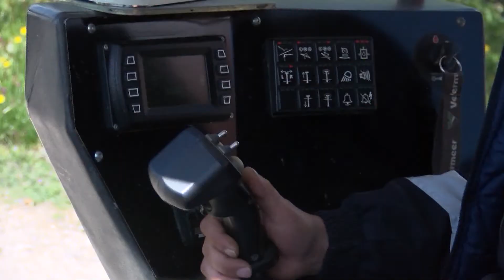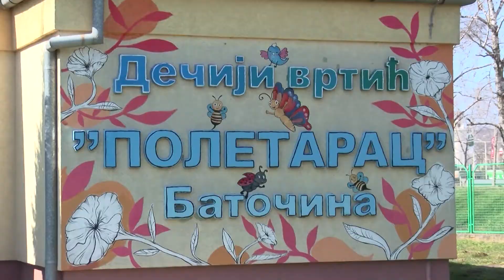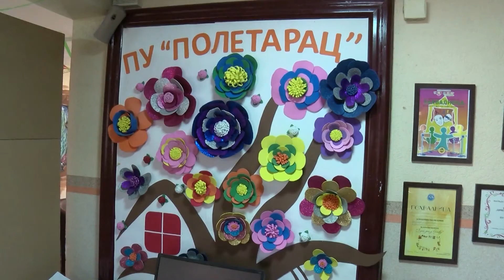Hronika regiona: Topola, Rača i Aranđelovac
O izgradnji gasifikacione mreže u opštini Topola, inkluzivnom predškolskom vaspitanju i obrazovanju, kako izgleda Lapovačka maketa železnice i crkva brvnara u Rači kao i arheološkom lokalitetu Dvorine u selu Banja kod Aranđelovca pogledajte u emisiji Hronika regiona.